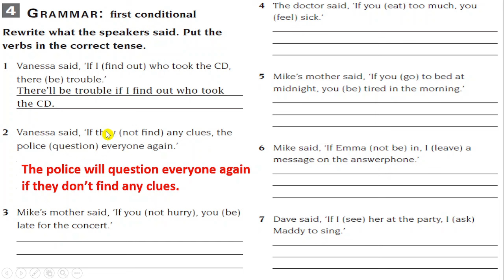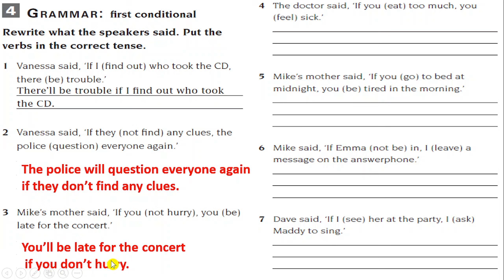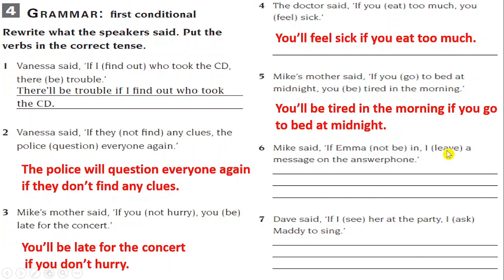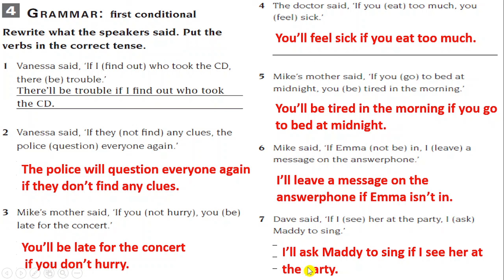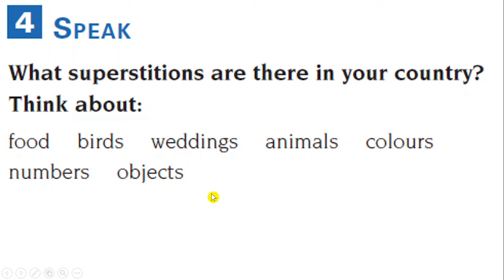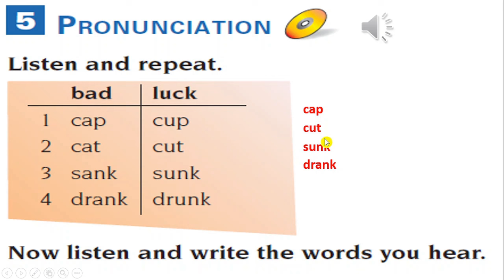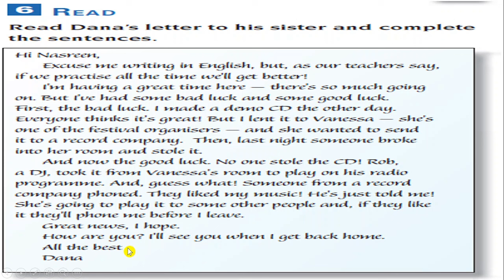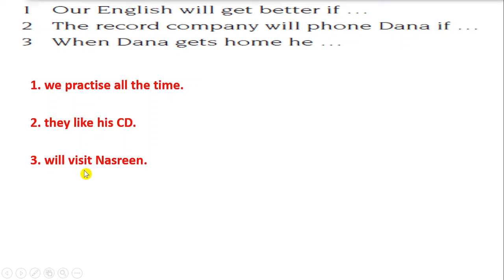Sunrise 9 Unit 4 Lesson 3 Part 3/4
سةنرايز 9
ئینگلیزی 9